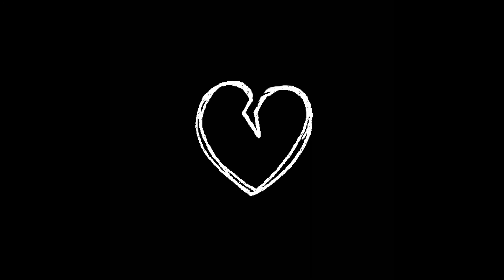Heather GCMV {Gacha Club Music Video}